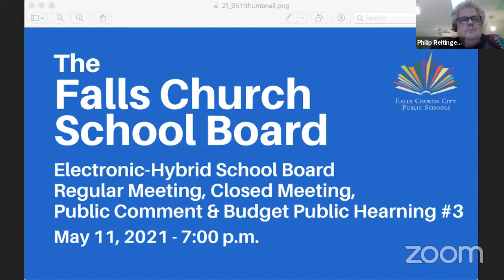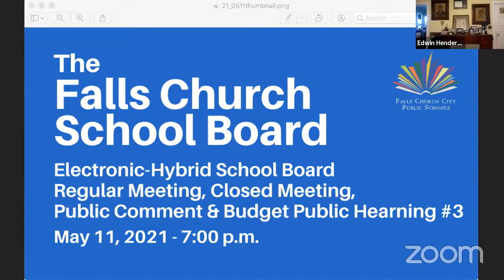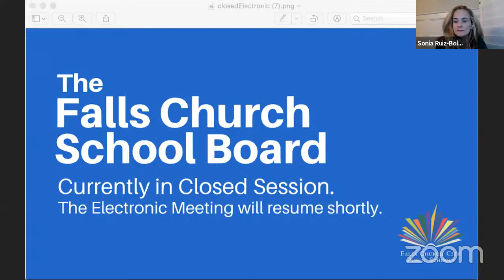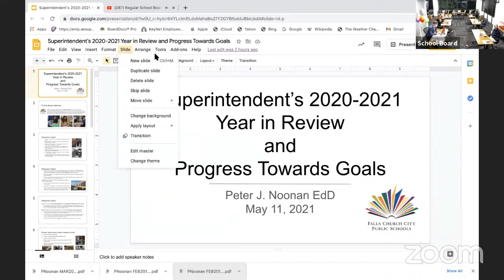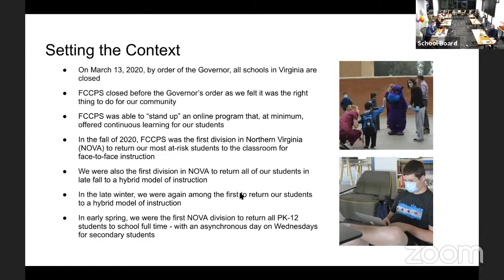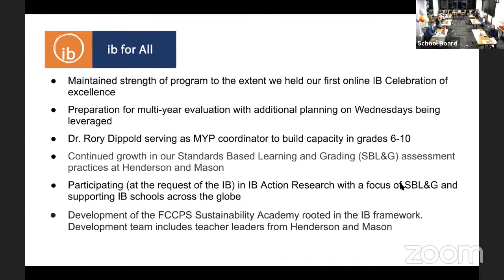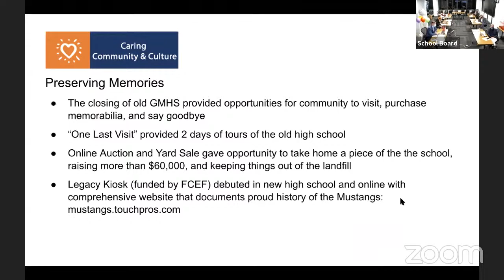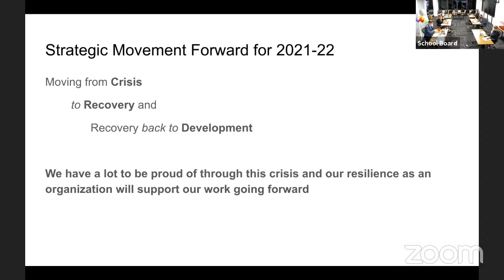Falls Church School Board - May 11, 2021